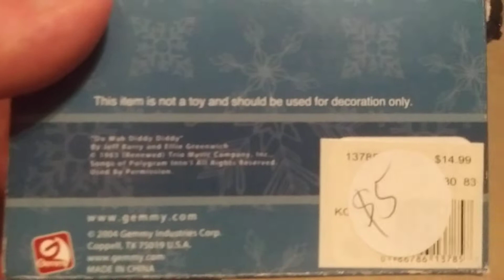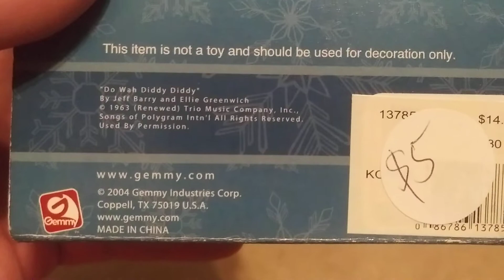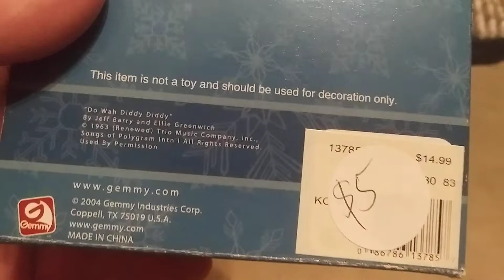animatronic review merry mice Christmas tree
sings Do Wah Diddy Diddy